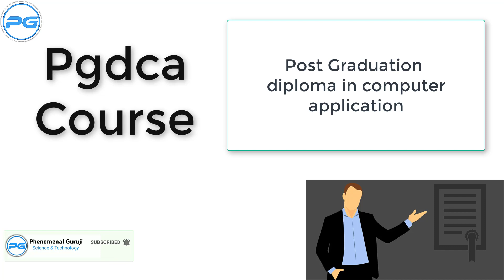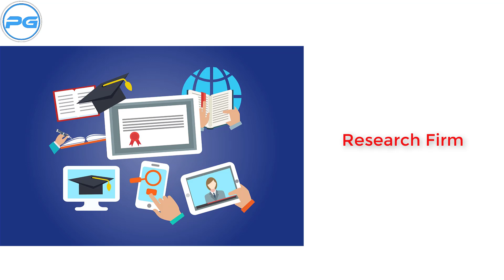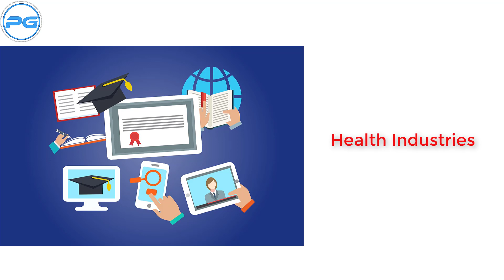pgdca course in hindi | pgdca course benefits | pgdca job scope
pgdca course in hindi or complete information about pgdca 2020 or pgdca computer course job scope in india. In this video I will talk about post graduation diploma in computer application in details so watch this video.